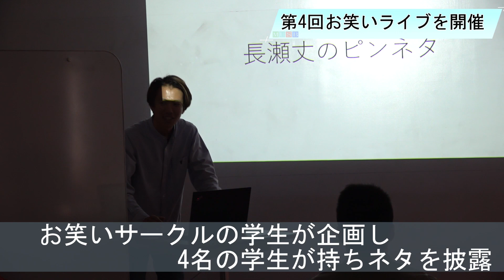お笑いサークルが第4回お笑いライブを開催しました【NewsFlash】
【MUSB NEWS FLASH No.88】
12月20日、宮崎大学附属図書館にてお笑いサークルによるお笑いライブが開催されました。
お笑いライブではお笑いサークルに所属する4名の学生が漫才や一人コント、落語などの持ちネタを披露しました。
お時間が合う方は、ぜひ第5回お笑いライブに足を運んでみてください。

第5回お笑いライブ

場所:宮崎大学附属図書館 katarai

※「3名の学生がそれぞれ持ちネタを披露しました。」と発言している箇所がありますが、正しくは「4名の学生がそれぞれ持ちネタを披露しました。」でした。失礼いたしました。

キャスター　芝原万智
制作　MUSB宮崎大学学生放送局